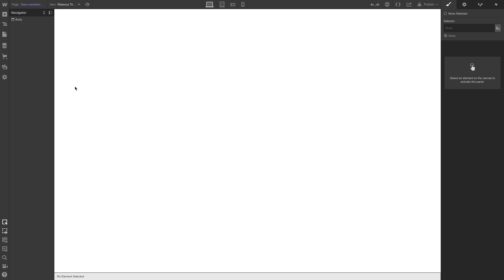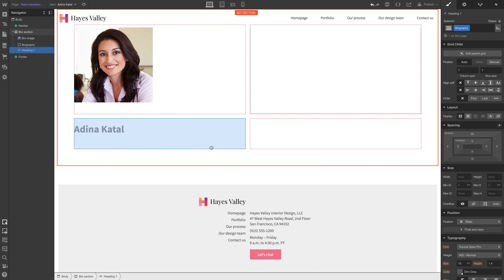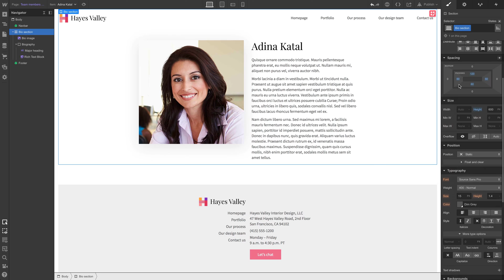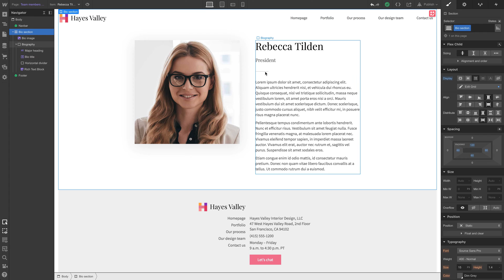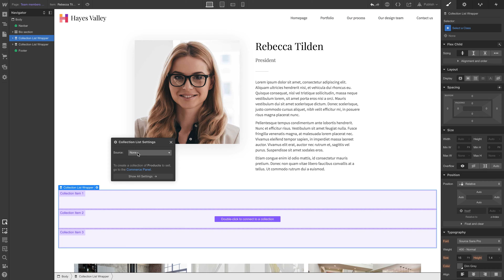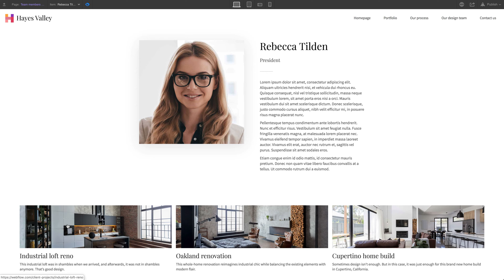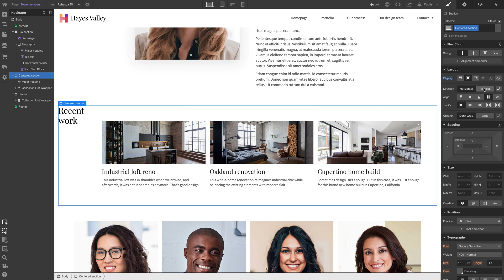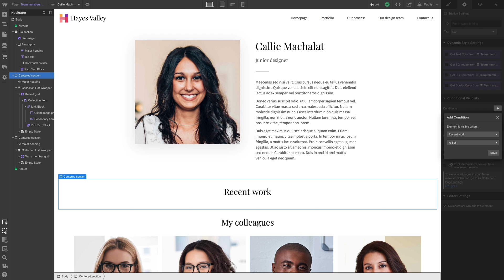Site build: Team member detail page — The Freelancer's Journey (Part 31 of 43)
We'll build a full bio page for each and every team member at Hayes Valley Interior Design. Full course, plus downloadable assets